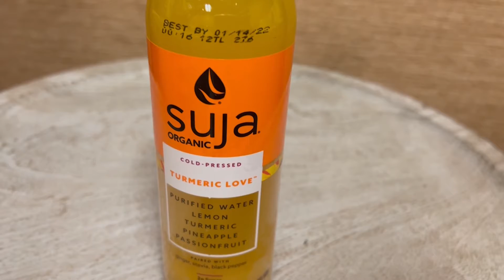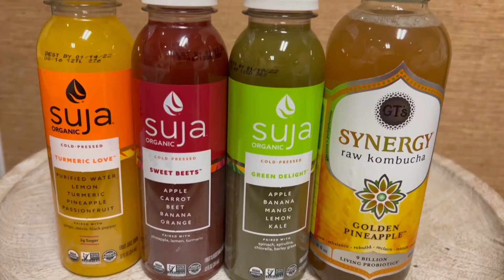Joslyn's Favorite Cold Pressed Juices